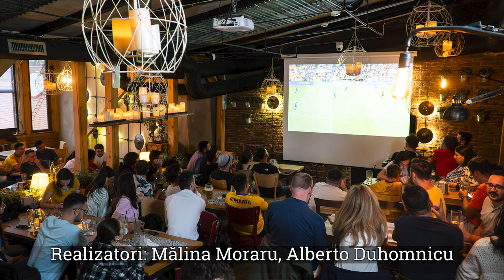REPORTAJ Cum au trăit sibienii înfrângerea tricolorilor cu Olanda în optimi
România și Olanda s-au întâlnit în optimile de finală ale EURO 2024. Confruntarea pentru sferturile de finală, împotriva Olandei, s-a dat pe stadionul Allianz Arena din München, unde România a strălucit în prima etapă, învingând categoric Ucraina cu scorul de 3-0. În meciul cu Olanda, din păcate românii au pierdut cu 3-0.